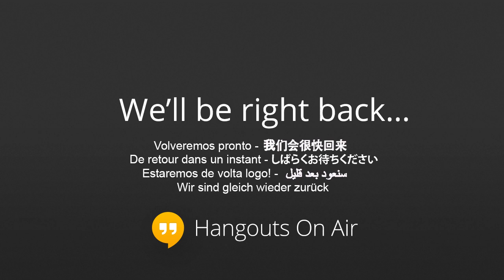Thursdays At Unnameable #1: Zuzkia Juszkiewicz, Francis Weiss Rabkin, & Emmalea Russo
Bring your own hyacinths.

The inaugural Thursdays at Unnameable. Counting down the Thursdays until Jeffrey Joe Nelson's series resumes. We'll be broadcasting these three short performances/readings in the stacks. Live viewing in the basement or backyard, whichever the weather.

Francis Weiss Rabkin will be re-performing, by encore, a lecture-as-play (ft. Leslie Allison) re: St. Sebastian and Chelsea Manning. Zuzia Juszkiewicz and Emmalea Russo were both in the audience when it was performed last month at Third Factory. This time they'll be performing/reading work of their own. Don't miss your second and first and only (?! Juszkiewicz is returning to Vancouver soon!) chance.